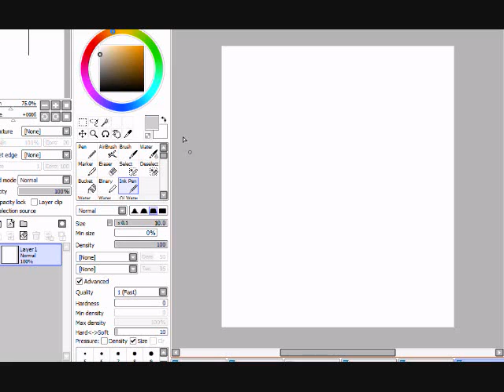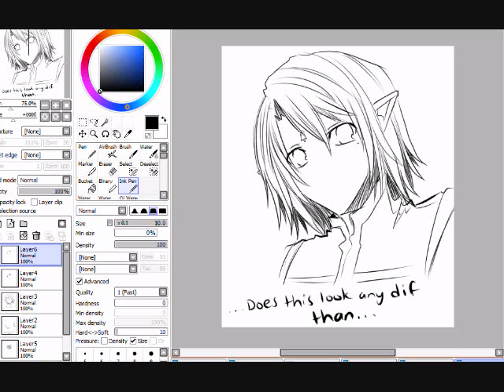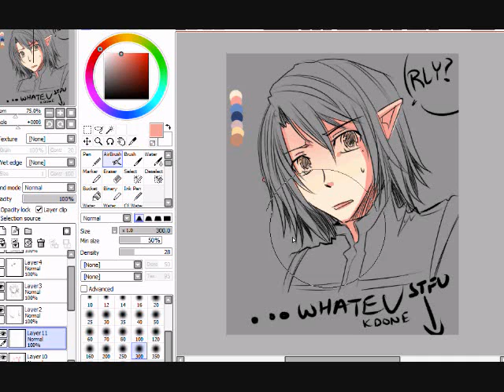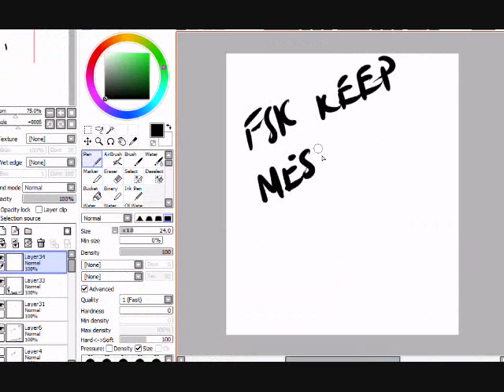[ Sketch + Color ] Analogue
So, after forcing my bb to show me how she draws and colors, I did this. Quick doodle... Thing. With quick colors. Mind all the random comments (... and cursing. Lulz.). Enjoy how much I totally mess up, LMFAO.

Music: A Black Sun Empire and State of Mind - Sandbag Sour
Tools: Paint Tool SAI